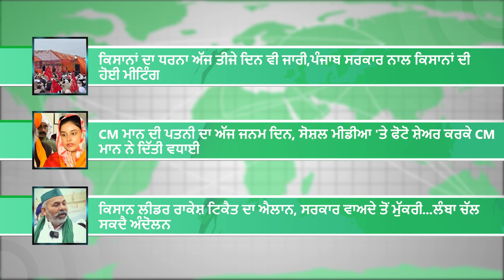Farmers ਨੇ ਧਰਨਾ ਖ਼ਤਮ ਕਰਨ ਦਾ ਕੀਤਾ ਐਲਾਨ | Punjab Govt ਦਾ ਸੈਸ਼ਨ ਇਜਲਾਸ | Rakesh Tikait ਦਾ ਵੱਡਾ ਐਲਾਨ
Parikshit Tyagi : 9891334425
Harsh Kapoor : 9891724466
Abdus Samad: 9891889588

ਕ੍ਰਿਸ਼ੀ ਜਾਗਰਣ ਕਿਸਾਨਾਂ ਦੀ ਤਰੱਕੀ ਅਤੇ ਖੇਤੀ ਸੈਕਟਰ ਦੀ ਸਹਾਇਤਾ ਲਈ ਬਣਾਇਆ ਗਿਆ ਇੱਕ ਵੀਡੀਓ ਚੈਨਲ ਹੈ। ਇਸ ਚੈਨਲ ਰਾਹੀਂ ਅਸੀਂ ਖੇਤੀਬਾੜੀ, ਪੋਸਟ ਹਾਰਵੈਸਟ ਮੈਨੇਜਮੇੰਟ, ਪਸ਼ੂ ਧਨ, ਖੇਤੀ ਮਸ਼ੀਨੀਕਰਨ ਅਤੇ ਫਸਲ ਸਲਾਹ ਆਦਿ ਦੀ ਆਨਲਾਈਨ ਵਿਸਤ੍ਰਿਤ ਜਾਣਕਾਰੀ ਪ੍ਰਦਾਨ ਕਰਦੇ ਹਾਂ। ਇਸ ਤੋਂ ਇਲਾਵਾ ਕ੍ਰਿਸ਼ੀ ਜਾਗਰਣ ਵਿਸ਼ੇਸ਼ ਤੌਰ `ਤੇ ਪੰਜਾਬ ਦੇ ਖੇਤੀਬਾੜੀ ਸੈਕਟਰ, ਸਮਾਗਮਾਂ ਅਤੇ ਬਾਜ਼ਾਰ ਦੀਆਂ ਕੀਮਤਾਂ ਦੇ ਸਾਰੇ ਤਾਜ਼ਾ ਅੱਪਡੇਟ ਵੀ ਪ੍ਰਦਾਨ ਕਰਦਾ ਹੈ। ਅਸੀਂ ਪੰਜਾਬ ਦੀ ਪ੍ਰਮੁੱਖ ਖੇਤੀਬਾੜੀ ਯੂਨੀਵਰਸਿਟੀ, ਪੰਜਾਬ ਐਗਰੀਕਲਚਰਲ ਯੂਨੀਵਰਸਿਟੀ ਅਤੇ ਕ੍ਰਿਸ਼ੀ ਵਿਗਿਆਨ ਕੇਂਦਰਾਂ ਦੇ ਸੰਪਰਕ `ਚ ਵੀ ਰਹਿੰਦੇ ਹਾਂ ਅਤੇ ਇਨ੍ਹਾਂ ਦੀਆਂ ਤਾਜ਼ਾ ਖਬਰਾਂ ਅਤੇ ਜਾਣਕਾਰੀਆਂ ਕਿਸਾਨਾਂ ਤੱਕ ਸਮੇਂ-ਸਮੇਂ `ਤੇ ਪਹੁੰਚਾਉਂਦੇ ਹਾਂ। ਇਸਦੇ ਨਾਲ ਹੀ ਕ੍ਰਿਸ਼ੀ ਜਾਗਰਣ ਪਸ਼ੂ ਪਾਲਣ ਦੇ ਕਿੱਤੇ ਨਾਲ ਜੁੜੀਆਂ ਜਾਣਕਾਰੀਆਂ ਵੀ ਕਿਸਾਨਾਂ ਨਾਲ ਸਾਂਝੀ ਕਰਦਾ ਹੈ।